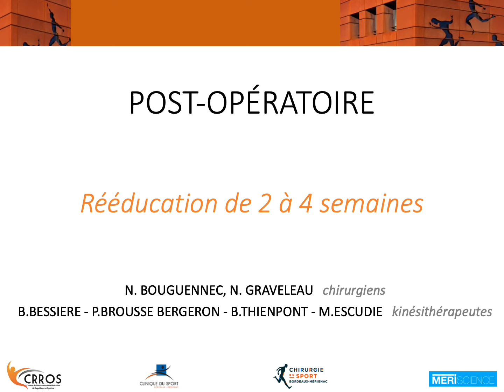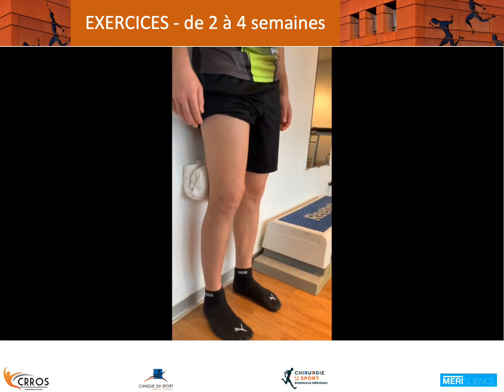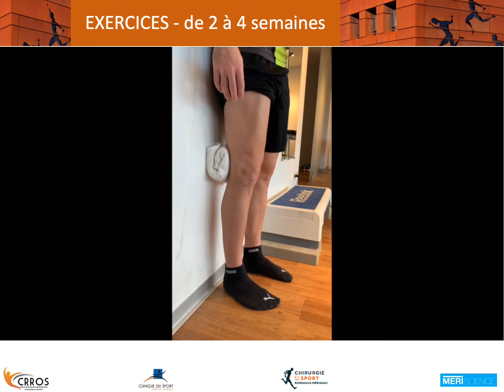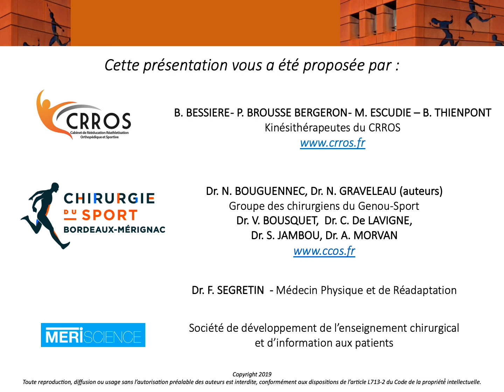EXERCICES DE 2 à 4 SEMAINES-©MERISCIENCE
Vous trouverez dans cette vidéo les exercices à réaliser entre la 2ème et la 4ème semaine qui vous permettront de récupérer l'extension ainsi qu'une flexion d'au moins 90°.

L'objectif est également de pouvoir au terme du premier mois monter/descendre d'une marche sans compensation de votre hanche contro-latérale ainsi que de se relever de la position assise.